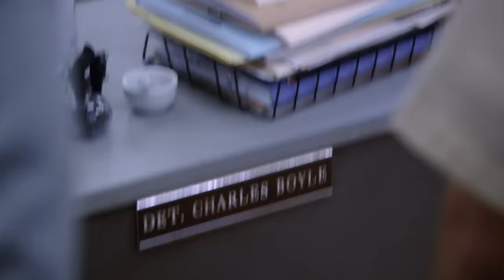Best of Brooklyn Nine Nine's Bad Guys | Comedy Bites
It's our all-time favourite villains - from low-life crooks like Jimmy Figgis to cloven hooved-she devils like Wuntch, here's the best of the worst. Reckon we missed someone off our list?